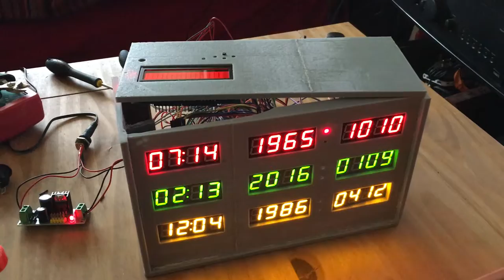BTTF Clock Movie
Home made Back to the Future Clock